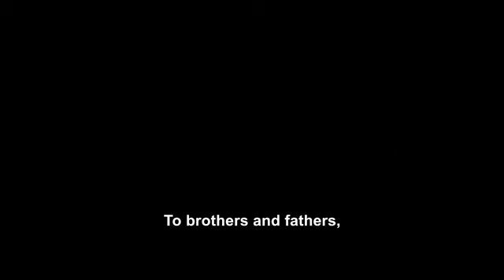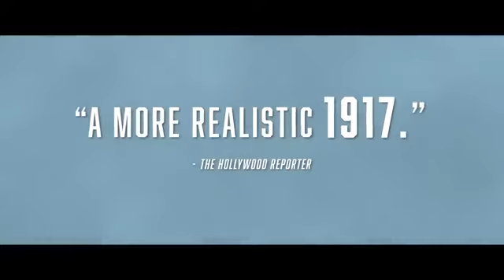BLIZZARD OF SOULS Official Trailer (2021). War Movie.